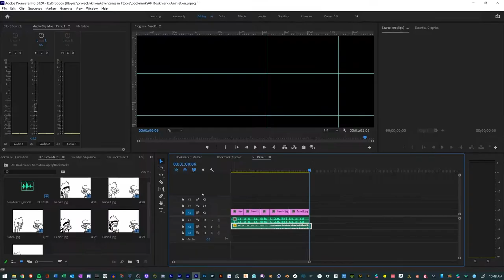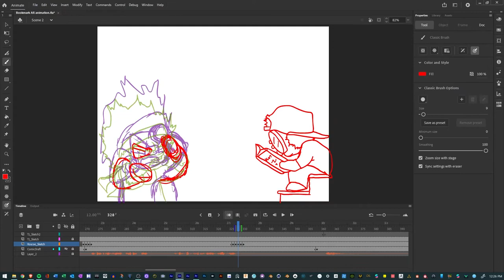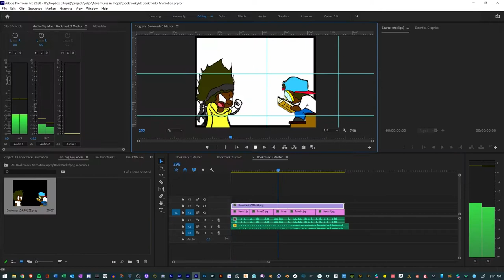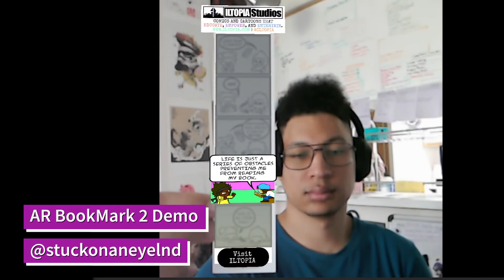Augmented Reality Comic Bookmark | Making of | Eyelnd Feevr AR Demo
Here is a demo of my Augmented Reality Art Experience: AR Comic Bookmark from my Augmented Reality Webseries Eyelnd Feevr.

Tools Used:
Vuforia SDK
Adobe Photoshop
Adobe Audition